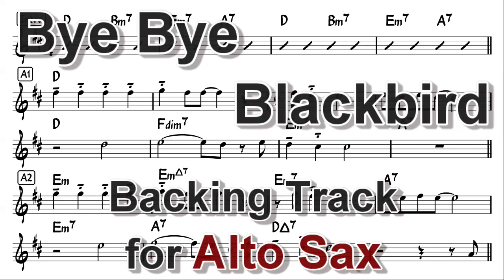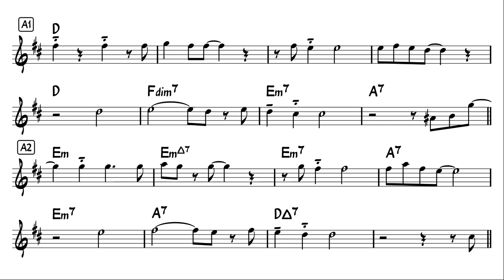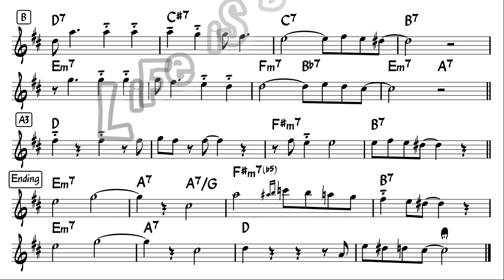Bye Bye Blackbird - Backing Track with Sheet Music for Alto Sax